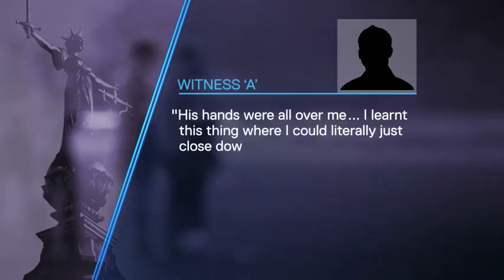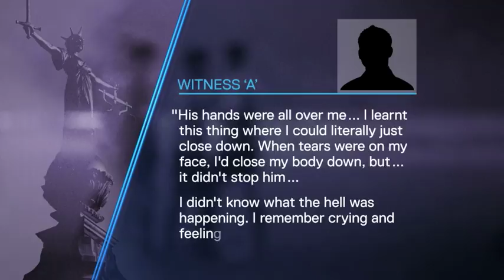Barry Bennell had a "power hold" over young boys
A court has heard how former coach Barry Bennell had a "power hold" over young boys who wanted to become professional football players. At Liverpool Crown Court, the first alleged victim gave evidence against him, telling the court that "every boy just dreamed of being a footballer, so everybody wanted to please him." he denies the 48 sex offence charges against him.